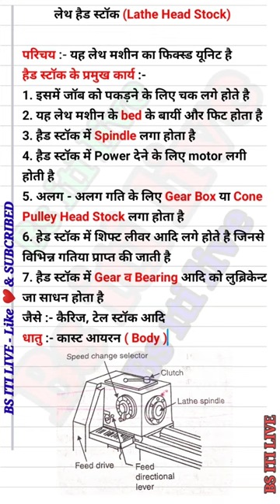Lathe machine head stock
Title :- Lathe machine head stock

 आपका हमारे Channel "Class ki Duniya" में स्वागत हौ अगर आप FITTER TRADE के छात्र है तो आपके लिए हम लाये फिटर थ्योरी SHORT QUESTIONS अगर आप इन लेक्चर को देखते है तो मैं ये बात विश्वास के साथ कह सकता हूँ कि आपकी 100% तैयारी हो जाएगी । चाहे आप फिटर से जुड़े किसी comptetion की तैयारी कर रहे हो या आप अगर ITI के छात्र भी है तो आपकी पूरी तैयारी हो जाएगी।
जैसे :-
1. Railway group D
2. Alp (Assistant loco pilot)
3. Railway technician
4. Tubel operator
5. Assistant boring technician
7. Isro
8. DRDO
9. Bark
10. Municipal corporation
11. Uprvunl technician
12. Indian ordnance factory
13. DMRC
14. BMRC
15. LMRC
16. SAIL
17. GAIL
18. BHEL
19. COAL INDIA
20. CRPF TRADESMAN
21. HAL
22. Mazagon Dock Shipbuilders Ltd. Fitter
23. MES Fitter Tradesman
24. R.R.B.  Loco Pilot
ETC.

फिटर ट्रेड
फिटर ट्रेड का परिचय
मात्रकों की पद्धतियां
कोण मापन की इकाई और औजार
Different types of rule
Marking tool
Different types of calipers
Different types of tools
Combination set square
Ferrite, Cementite, Pearlite
Miscellaneous Question
Lathe Machine
Classification of Grinding
Bond and Grite
Power Transmision
Types of Drive
Coupling and Pulleys of Types
Clarification of Gear
Fasteners
locking Devices
Interchangeability and Surface
Tolerance and Types of Tolerance
Allowance and Types of Clearance
UPRVUNL
UPRVUNL FITTER
UPSSSC Tracer (Technical)
UPSSSC Assistant Boring Technician
IOF Fitter
Indian Ordnance Factory
DMRC Fitter
DMRC Fitter
BMRC Fitter
LMRC  Fitter
Noida Metro Fitter
ISRO Technician
ISRO Technician-B Fitter
DRDO Fitter
DRDO Turner
DRDO Motor Mechanic
SAIL Bokaro Steel Plant
VIZAAG Steel Fitter
NTPC Fitter
BHEL Hyderabad Fitter
COAL India Fitter
HAL Fitter
Iti institutes
Global iti
Tech study iti
Iti exam
online & offline gyan
Study iti skills